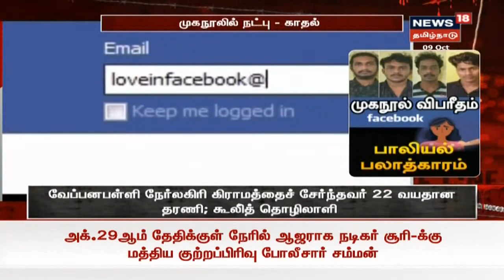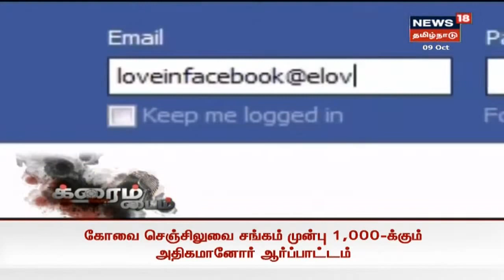முகநூல் விபரீதம் - 13 வயது சிறுமிக்கு 3 பேர் பாலியல் பலாத்காரம் | Crime Time | Facebook Love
க்ரைம் டைம் | கிருஷ்ணகிரியில் வசித்து வரும் முகநூல் காதலனுடன் சேர்த்து வைப்பதாக கூறி 13 வயது சிறுமியை 3 பேர் காரில் கடத்தி பாலியல் பலாத்காரம் செய்த கொடூரம் அரங்கேறியுள்ளது. என்ன நடந்தது ? இது தொடர்பான கூடுதல் தகவல்களை தருகிறது உங்கள் நியூஸ்18 தமிழ்நாடு க்ரைம் டைம்